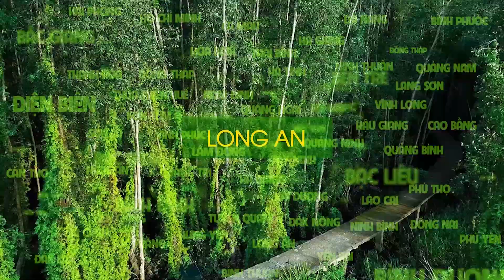Bộ ba Huỳnh Lập, Quang Trung, Trà Ngọc náo loạn chợ 200 quận 4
Hậu trường | Việt Nam Tươi Đẹp - Tập 116

ĐÓN XEM CHƯƠNG TRÌNH VIỆT NAM TƯƠI ĐẸP:
📌 17:10 chủ nhật hàng tuần trên kênh HTV9
📌 10:15 thứ sáu hàng tuần trên kênh HTV7
📌 17:45 chủ nhật hàng tuần trên kênh YouTube Việt Nam Tươi Đẹp